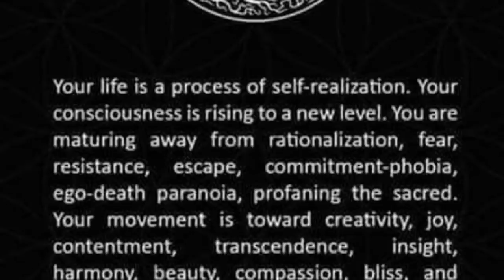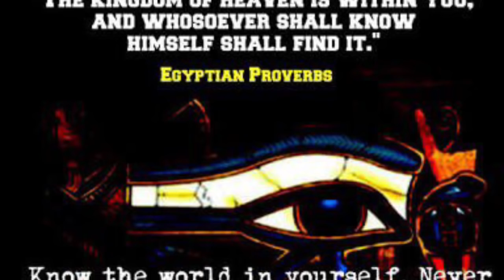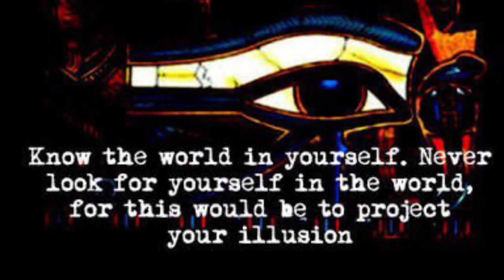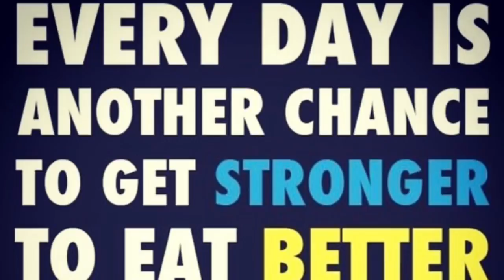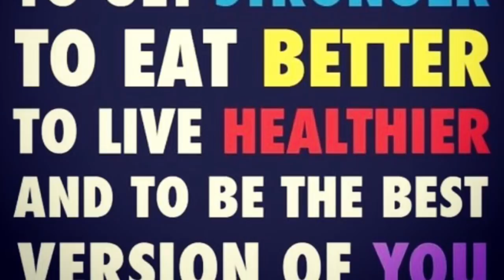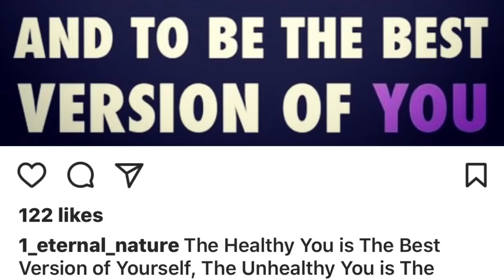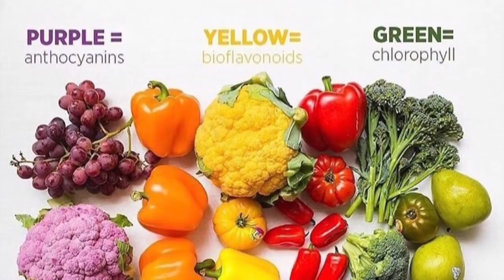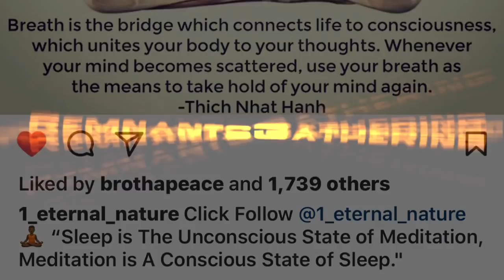NOW THAT WE HAVE A LIGHT BODY, WHAT DOES THAT MEAN? HOW CAN WE TAKE CARE OF OUR NEW BODY!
Our new body (light body ) has different needs then the old 3d carbon based body. Now that many of us have been activated , thanks to the sun , inner and outer and the wonderful metaphysicians who have been tirelessly teaching humanity , WE ARE BECOMING CRYSTALLINE! What are the do and dont’s to taking care of the light body.
Donations are appreciated and will go towards more equipment to continue these videos.